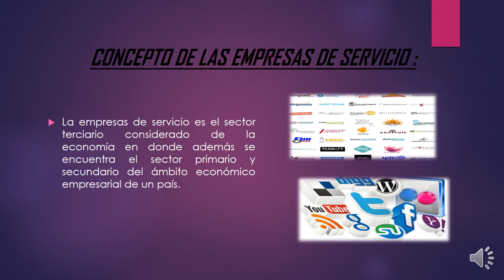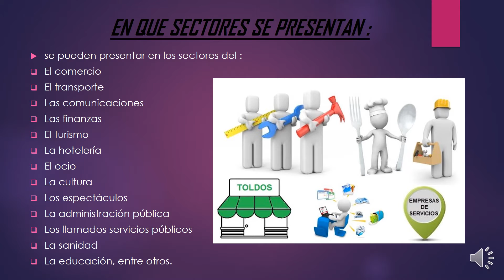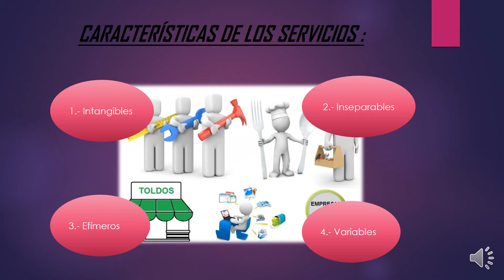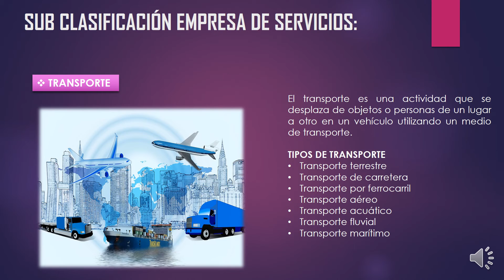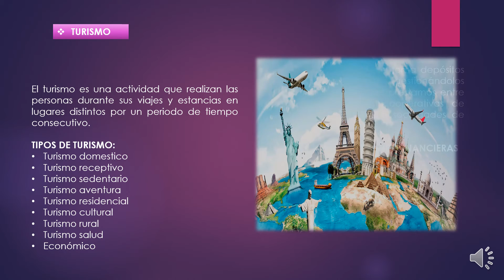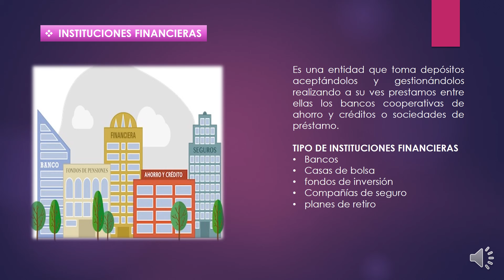empresas de servicio